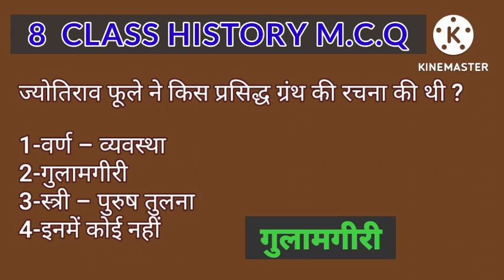jyotirav fule ne kis parsid granth ki rachna ki ।